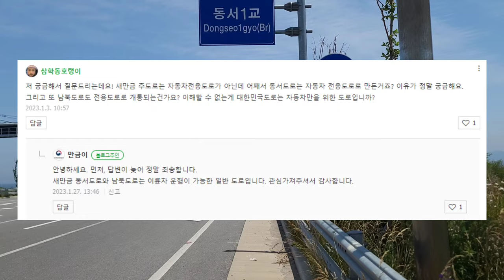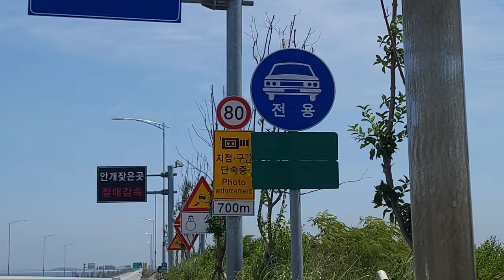오토바이로 자동차전용도로 달리기 / 할리데이비슨 라이딩